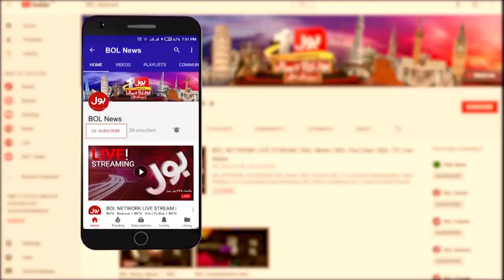Farrukh Habib Slams Imported Govt | PMLN Government VS PTI | Breaking News